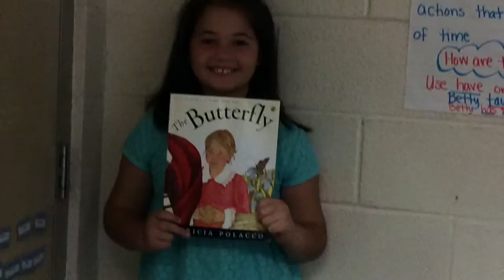The Butterfly Book Trailer